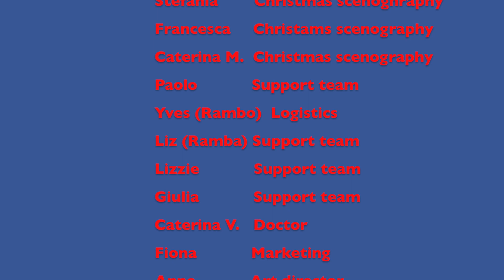Christmas 2017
Questo video riguarda Christmas 2017